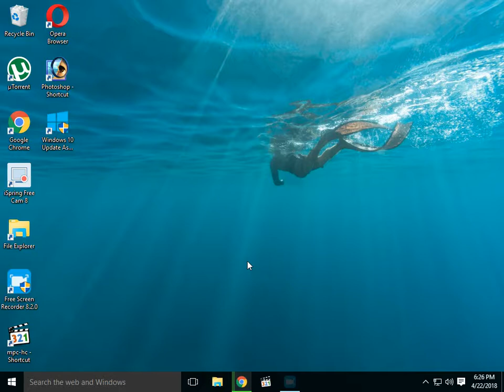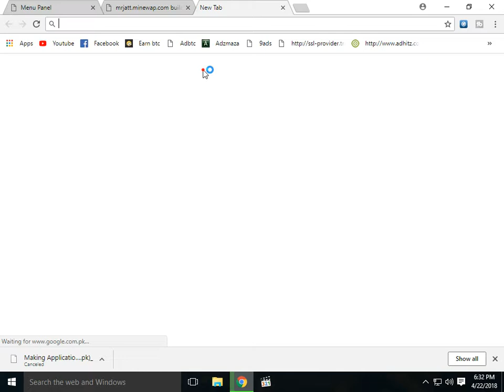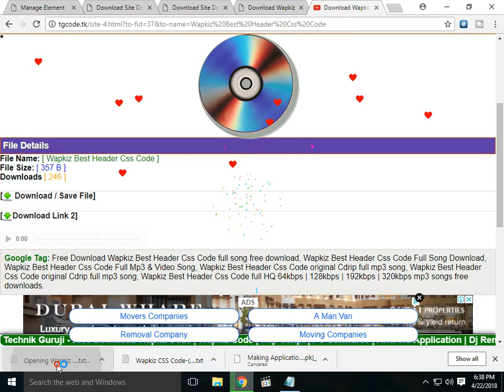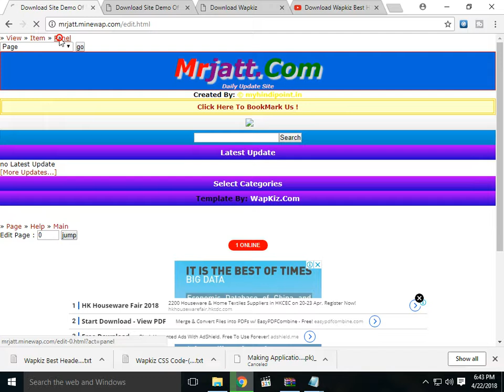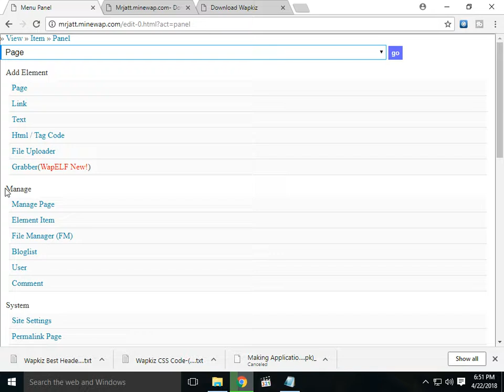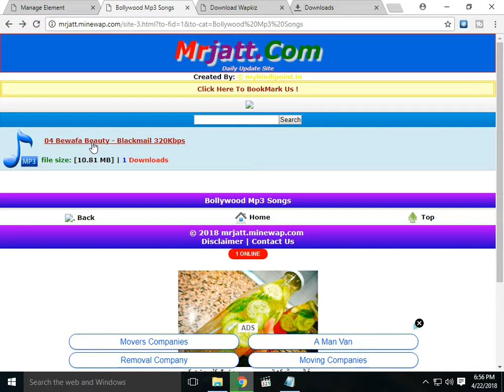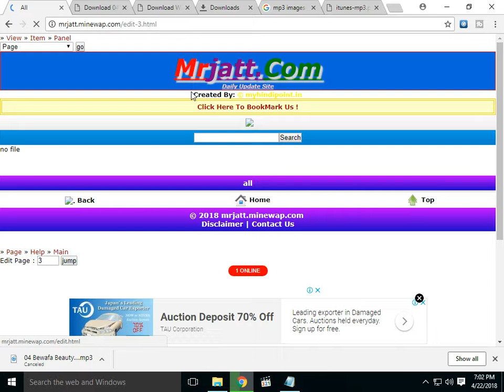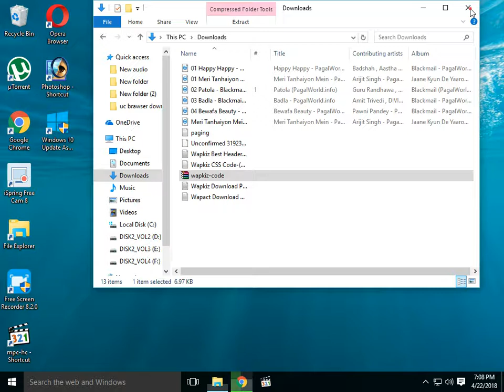How to make free Wapkiz website | with free domain | free hosting | Full Design Code For Wapkiz | TS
How to make php website related wapkiz website just 10 minutes in hindi.

wapkiz website kaise banaye step by step full videos. How to make wapkiz site with all wapkiz codes. Byee Technical Sameer

Best Css Them Code For Wapkiz.

My Css Them Code Full Color And Full Design. Css Them Code For Wapkiz.Com .

Wapkiz Footer Code Best Css Them Footer Code Download.

Wapkiz Main Page Code  Wapkiz Latest Upldate Code Wapkiz Spical Service Code Wapkiz Folder ...